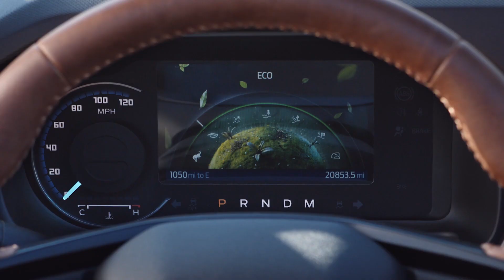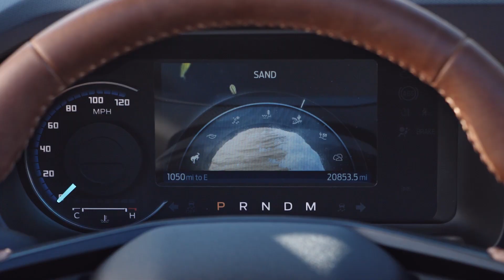2021 Ford Bronco | Jeep's Got A New Enemy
Capping off what feels like the slowest striptease in automotive history, you’re finally looking at the all-new 2021 Ford Bronco.  A hundred bucks payable at Ford.com reserves yours today with deliveries scheduled to begin next spring.

About TestDriveNow:
Welcome to TestDriveNow official YouTube channel! I deliver trusted, top-rated popular car reviews on cars like the Honda Accord, Audi S5, Dodge Durango, Subaru Crosstrek and more! TestDriveNow.com features Drive Time with Steve Hammes offering video program segments showcasing the newest vehicles and industry innovations coming to market.